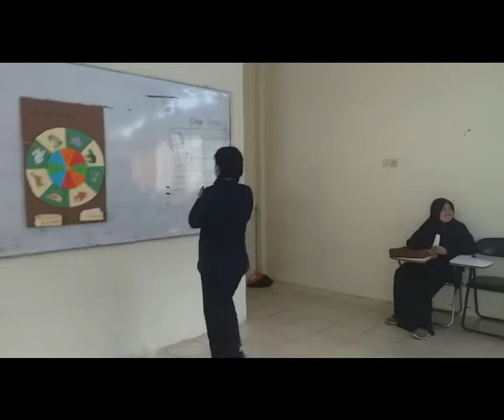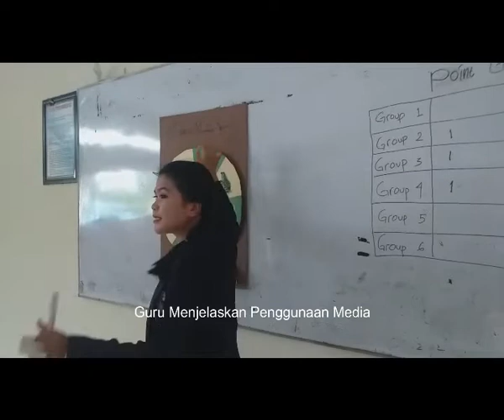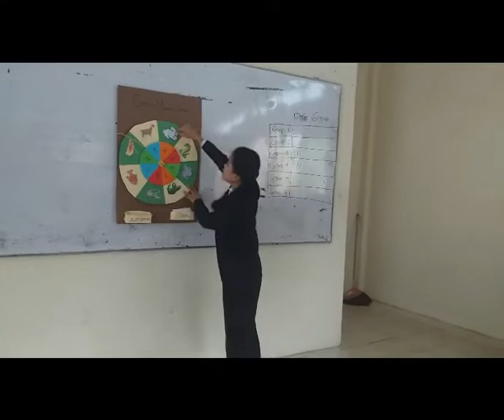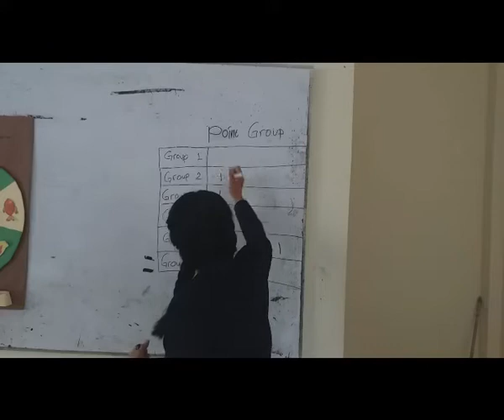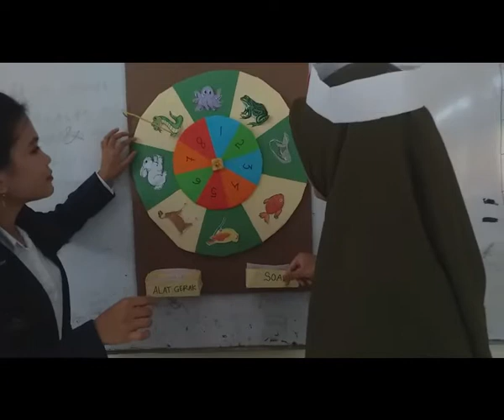Simulasi Mengajar (Peer Teaching) PGSD Materi Alat Gerak pada hewan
Kelompok I Mahasiswa PGSD FKIP ULM Semester genap 2018/2019 Mata Kuliah Pendidikan IPA SD 3 melaksanakan simulasi mengajar (Peer Teaching) dengan materi ajar Alat gerak pada Hewan menggunakan media Guess Movement Spinner.